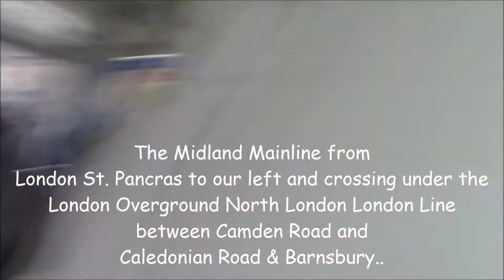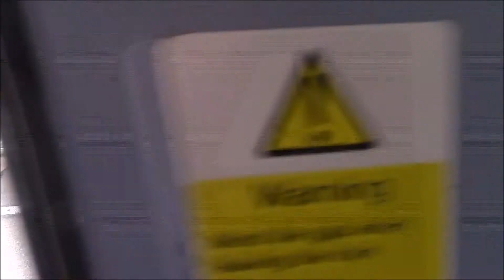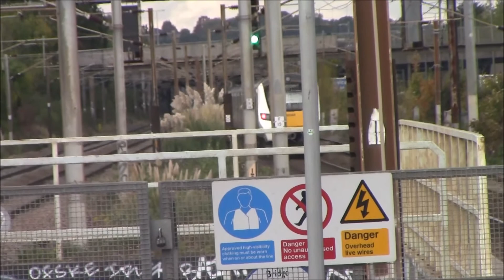Thameslink Class 700 Desiro City St. Pancras International to Mill Hill Broadway.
Me going on a Thameslink Class 700 Desiro City going from London St. Pancras International to Mill Hill Broadway. I've started making more videos lately as we are soon coming out of Lockdown in a Weeks time so I'll be back filming and trainspotting afterwards.

The Stations in the video include:
London St. Pancras International
Kentish Town
West Hampstead Thameslink
Cricklewood
Hendon
Mill Hill Broadway

Train Type: Class 700 Desiro City
Operator: Thameslink (Govia)
Date: 17/10/20